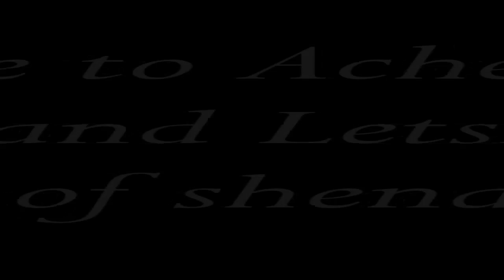Best Moments of Lets Play - Minecraft Battle Mode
The Achievement Hunters go head to head in this Hunger Games-inspired Battle Royale! Watch friends murder each other and chaos ensues!
Compilation
Rooster Teeth and Achievement Hunter, 2016